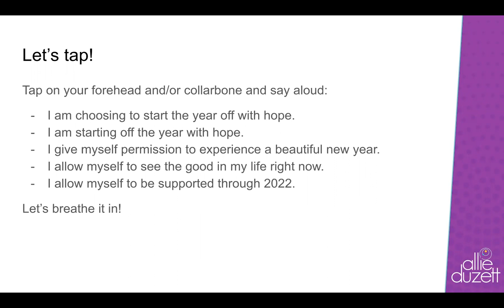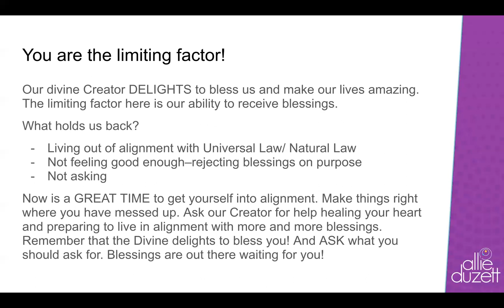Working With Venus Retrograde 2022 DAY 14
Happy New Year!! It's Day 14!

Book an astrological reading with me or one of my other fave astrologers